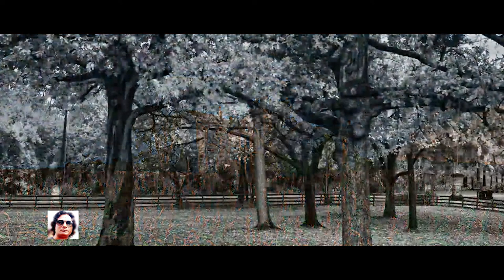Kuch Na Kaho Kuch Bhi Na Kaho, 1942 love story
My Voice With
Anil Chauhan ji Sound track